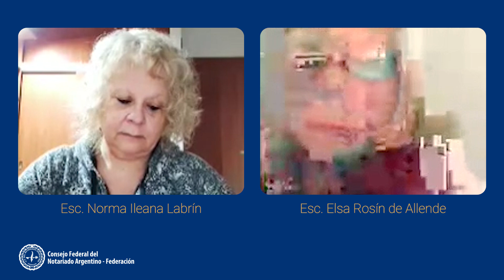Observaciones de Inspección más Frecuentes, Formas de Subsanación, Pautas para su Inspección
Esc. Norma Ileana Labrín & Esc. Elsa Rosín de Allende
Temas: Observaciones de Inspección más Frecuentes.
Formas de Subsanación.
Actos Autorizados durante la Pandemia, Pautas para su Inspección.